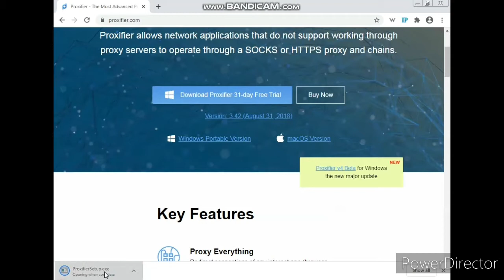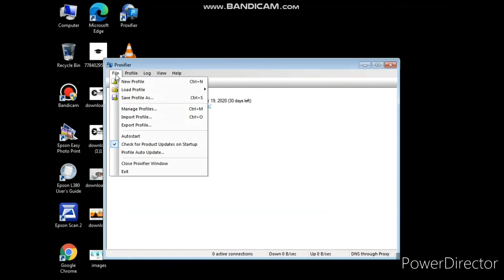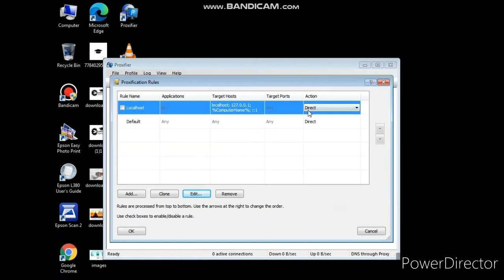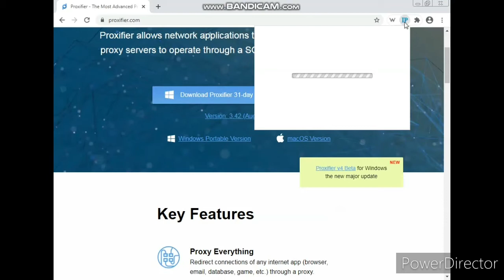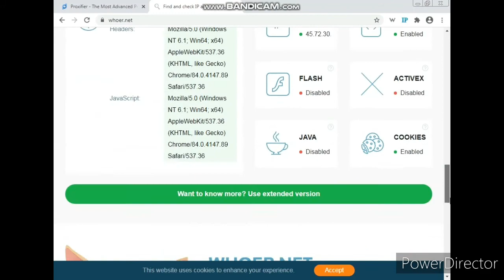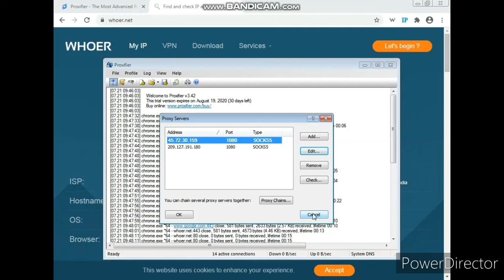Proxy Activate செய்வது எப்படி ?How to use Proxy server|| Proxifier details in tamil | Free Proxifier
In this video, explained about how to activate a proxy with the help of proxifier software.
This proxy creation only recommended for legal works.
Don't use the proxy illegally.